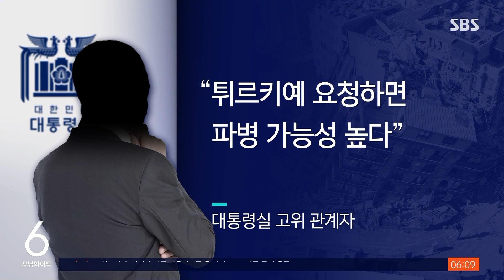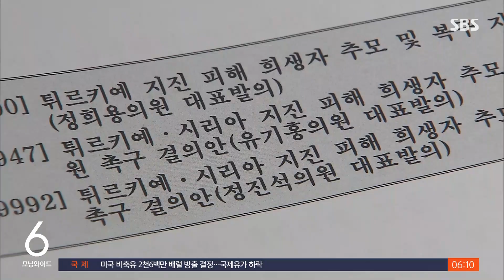"재건까지 지원"…튀르키예에 공병부대 파병 검토 / SBS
〈앵커〉

지진 피해가 발생한 튀르키예에선 앞서 보신 것처럼 구조 작업 이후 삶의 터전을 다시 세우는 '재건' 작업이 필요합니다. 우리 정부는 튀르키예 재건을 위해 공병부대 파병 방안을 검토하고 있는 걸로 확인됐습니다.

김태훈 국방전문기자가 보도합니다.

〈기자〉

윤석열 대통령은 그제(13일) 수석비서관회의에서 대한민국이 튀르키예 구호는 물론 재건까지 지원해야 한다고 밝혔습니다.

[이도운/대통령실 대변인 (그제) : 당면한 긴급구호는 물론이고 '재건'까지 포함하여 튀르키예 지원에 만전을 기해주기 바란다.]

대통령실 고위 관계자는 "튀르키예 정부의 요청이나 유엔 차원 결의가 있으면 공병부대 파병을 검토할 것"이라며 "튀르키예가 요청하면 파병 가능성은 높다"고 말했습니다.

사흘 전 튀르키예 지원책 논의를 위해 대통령실 주재로 열린 관계부처 회의에서 튀르키예 공병부대 파병이 거론됐으며 그제 이종섭 국방부 장관이 참석한 내부 간담회에서도 공병부대 파병에 대해 의견을 나눈 걸로 확인됐습니다.

우리 군은 남수단에 한빛부대, 아이티에 단비부대, 필리핀에 아라우부대 등을 파병해 지진과 태풍, 전쟁 피해를 복구한 경험이 있습니다.

국방부 핵심 관계자는 "우리 군 공병부대들의 축적된 재건 노하우가 튀르키예 재건에 큰 도움이 될 것"이라고 말했습니다.

해외 파병에는 국회 동의가 필요한데 국회는 어제 튀르키예와 시리아에 신속한 지원을 촉구하는 내용의 결의안을 통과시켰습니다.

우리 정부의 공병부대 파견 검토와 관련해 주한 튀르키예 대사관은 "아직 재건 국면은 아니지만 검토해야만 하는 사안"이라면서, "매우 중요한 제안이며, 당국 간 협의를 통해 처리돼야 할 것"이라고 SBS에 답변을 보내왔습니다.

(영상취재 : 황인석, 영상편집 : 김호진, CG : 강경림)